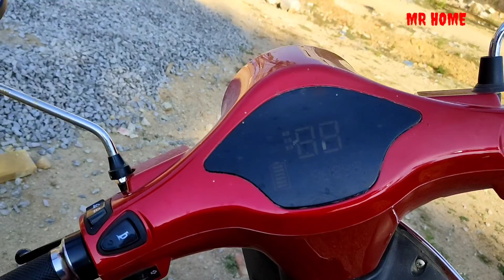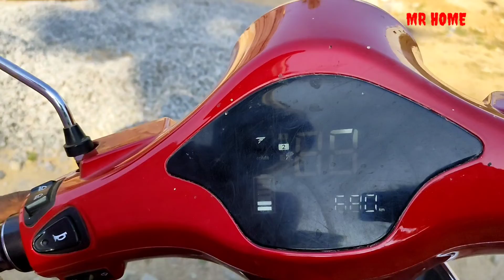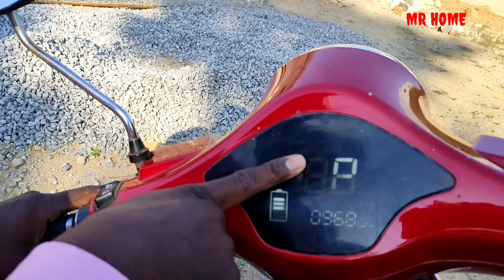Pure Epluto 7G electric bike customer Review after 1 year of usage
Showroom details
 RAS electric vehicles showroom (Warangal)

Gaura automotive LLP showroom (Kondapur)

Ksb Bharat motors (lb Nagar)